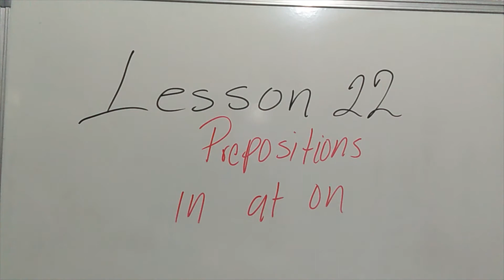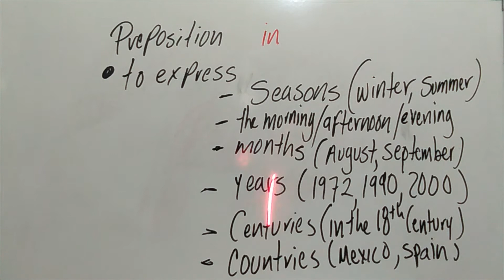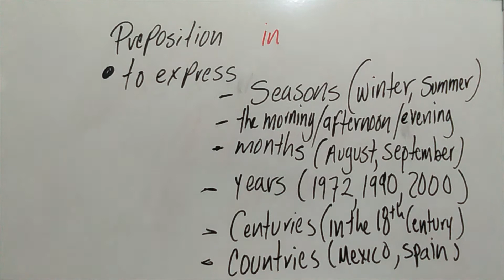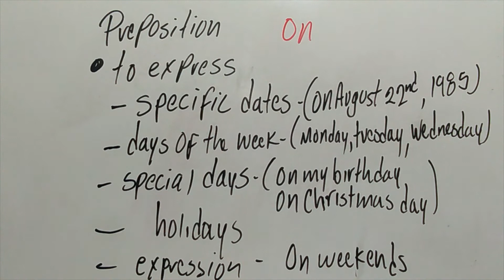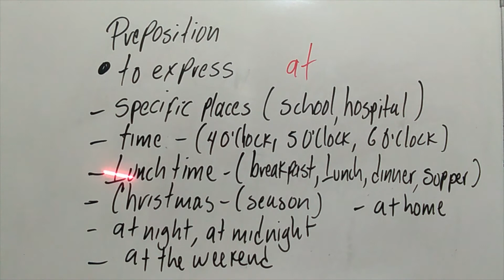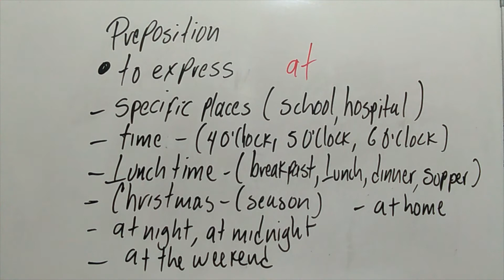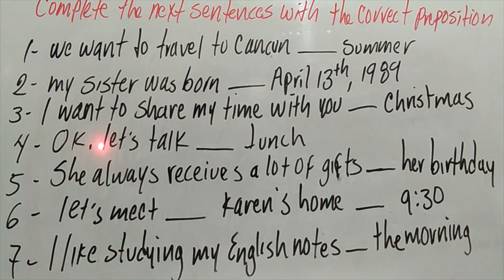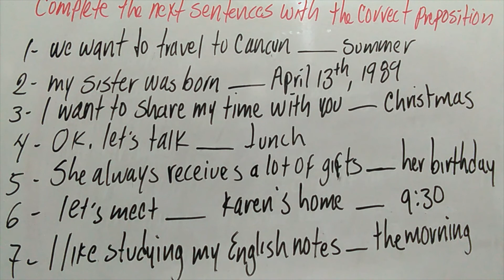Lesson 22 Prepositions In, At y On